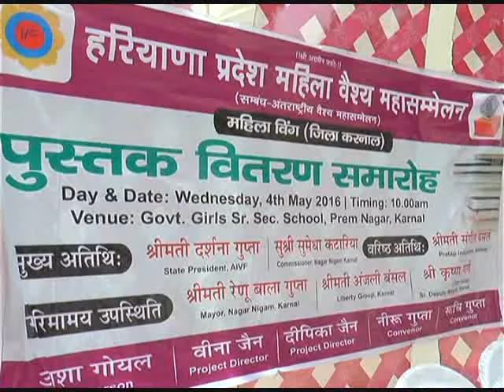Karnal All India Vaish Federation Pustak Vitran Samaroh Breaking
Karnal  All  India  Vaish  Federation  Pustak  Vitran  Samaroh  Breaking -   करनाल में  आल इंडिया वैश्य  समाज महिला विंग की तरफ से लड़कियों के सरकारी स्कूल में पुस्तक वितरण समारोह का आयोजन , स्टेट प्रेसिडेंट  दर्शना गुप्ता व  सुमेधा कटारिया कमिशनर नगर निगम ने बतौर मुख्य अतिथि की शिरकत -

करनाल में आज आल इंडिया वैश्य  समाज महिला विंग करनाल की तरफ से गोवेर्मेंट गर्ल्स सीनियर सेकेंडरी  स्कूल प्रेम नगर  में पुस्तक वितरण समारोह का आयोजन किया गया जिसमें  की नोवी कक्षा से बारहवीं कक्षा तक की जरुरत मंद  सैंकड़ो  छात्राओं को  पुस्तकों के सेट वितरित किये गए ! विंग की जिला अध्यक्ष  आशा गोयल ने  कहा की हमारा लक्षय जरुरत मंद   प्रतिभावान  बच्चों को पढाई के लिए प्रोत्साहित करना है ! इस अवसर पर मुख्य अतिथि  सुमेधा कटारिया कमिशनर नगर निगम ने शिरकत की वही स्टेट प्रेजिडेंट पूर्व मुख्यमंत्री  बी डी गुप्ता की पुत्र वधु  दर्शना गुप्ता एवं लिबर्टी ग्रुप से  अंजलि बंसल ने भी अपने विचार रखे ! वही प्रोजेक्ट डायरेक्टर वीणा जैन व  दीपिका जैन  ने भी सभी का धनयवाद किया ! इस अवसर पर शशि बंसल , निर्मल गुप्ता, रूचि गुप्ता , सीमा गोयल,प्रतिभा बंसल , माधवी बंसल सुनीता, सनेह , रचना, सुमन , निशा मधु, मीणा बंसल अनीता, शकुंतला गुप्ता , वैशाली बंसल , निशा , पूनम ,सारिका सुप्रिया , राखी गर्ग , नीतू गर्ग , निशा सिंगला आदि मौजूद थे !